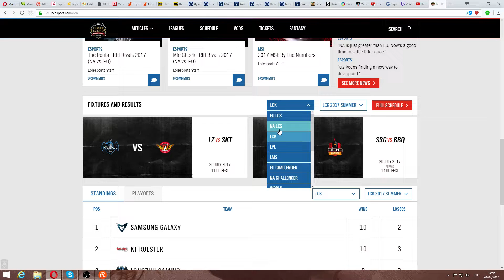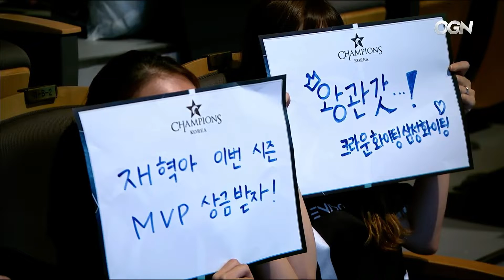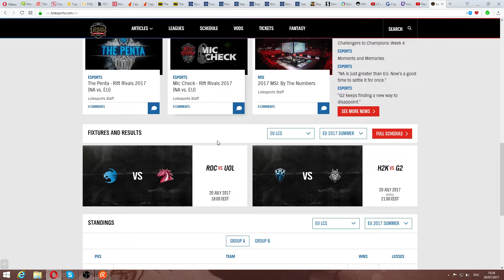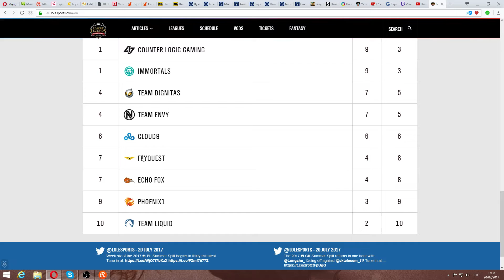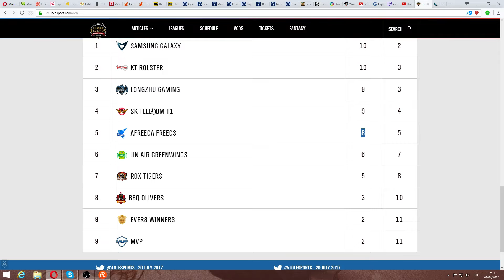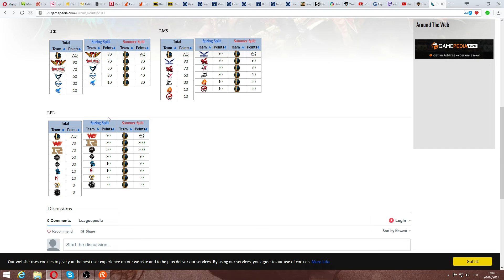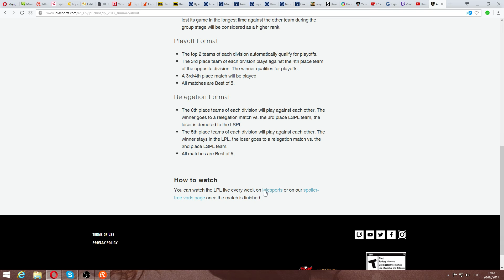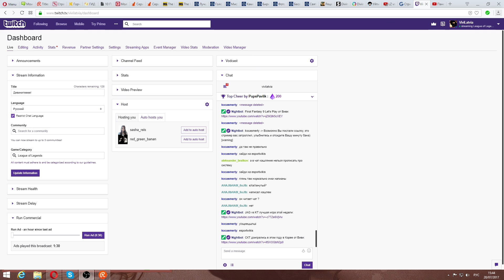SSG vs BBQ (LCK 2017s Неделя 7) игра 2